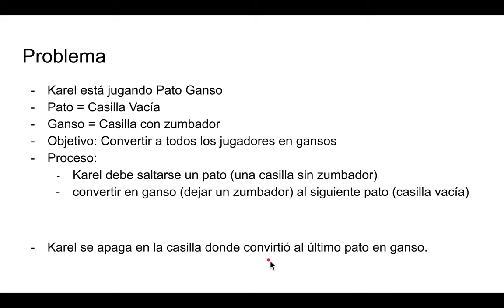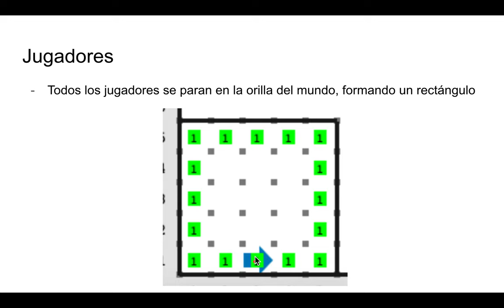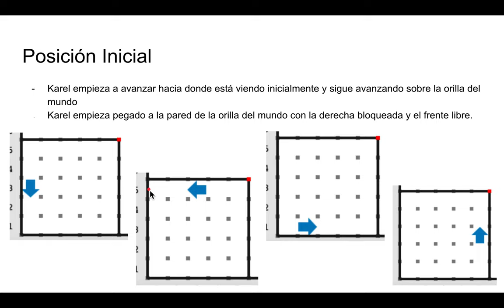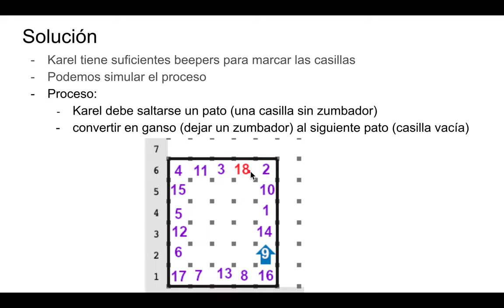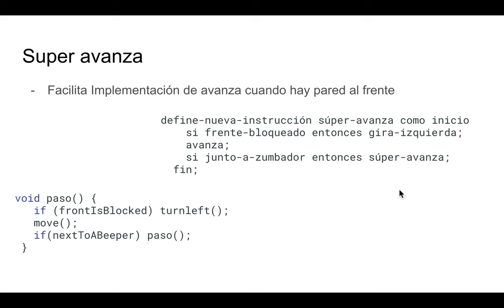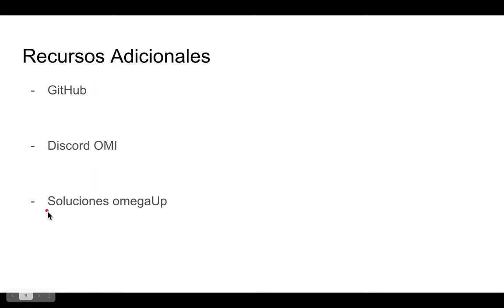OMIPS 2021 - Pato Ganso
Diego explica cómo se resuelve el problema Pato Ganso.

Soluciones, casos de prueba y más material en el GitHub del COMI